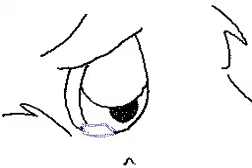I Can Walk on Water MV ewe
lol idk, cred. 2 origs.
you see, this is not g0th, gosh i h8 that word,
its showing nevergiving up, courage, strength, bravery, etc.
it just had to include thoz th1ngs so it would be more "dramatic" & "powerful" orwhateveer... know wat i mean?
i rushed. thx 4 watch

jan-mar 2011